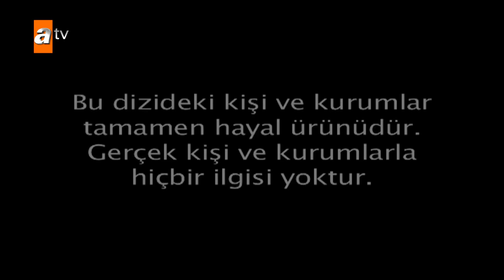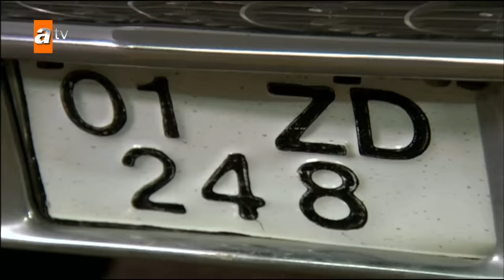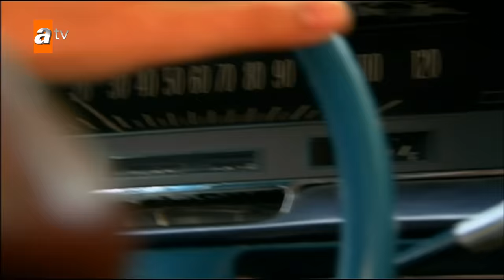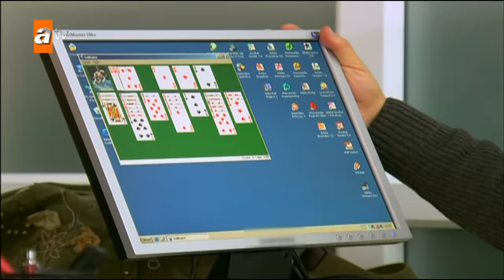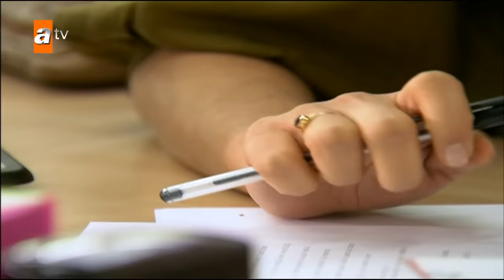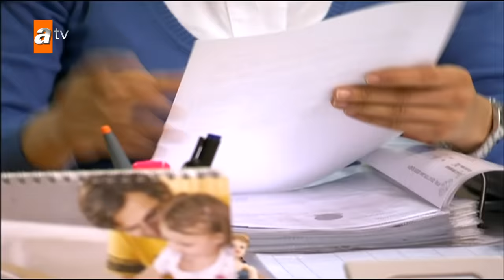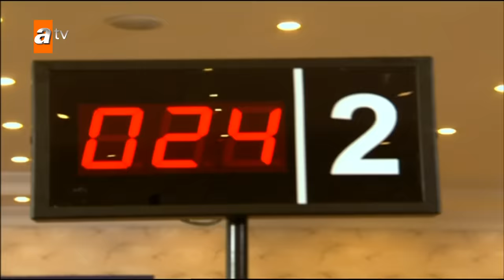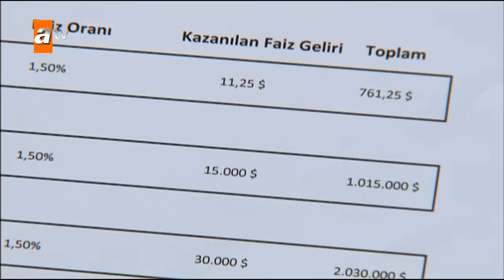Adanalı 8. Bölüm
Adanalı 8. Bölüm Özeti:
Adanalı, alışveriş merkezindeki canlı bombayı takip ederken Maraz Ali,  mücevher soygununu planlamaktadır. İdil ise yürüttüğü gizli operasyon ile ilgili Maraz Ali'yi çok şaşırtacak bir karar alır.

Kızıyla bankaya giden Adanalı, Sofia'nın hesabındaki paranın miktarını öğrenince şok olur.

Polis aracından kaçan DVD’ci Fikret ve Matador İsmail ise birbirlerine kelepçeli oldukları için ayrılamazlar, İstanbul sokaklarında başlarına ilginç olaylar gelir.